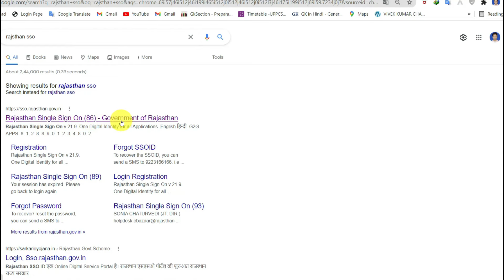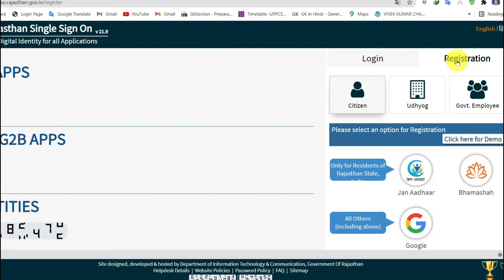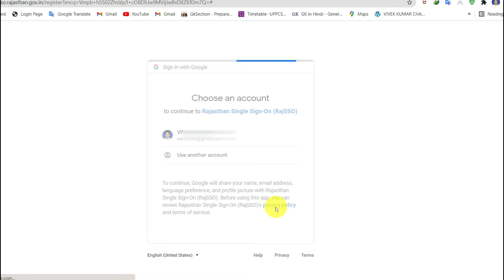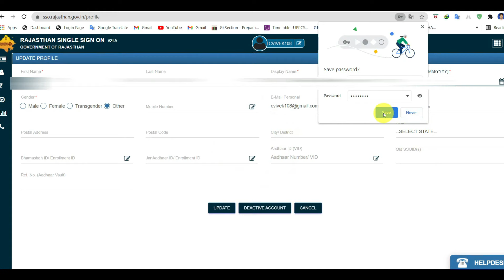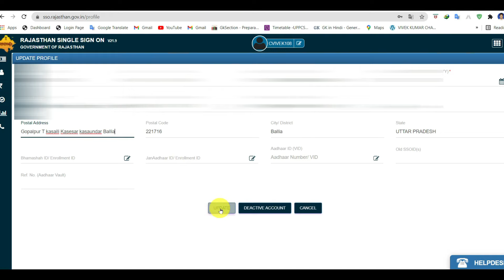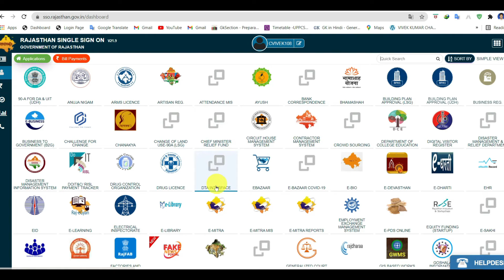Rajasthan sso id kaise banaye | How to make Rajasthan SSO ID | mobile se sso id kaise banyae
इस वीडियो में  "Rajasthan sso id kaise banaye" के बारे में बताया गया है।  "How to make Rajasthan " आपके परीक्षा के लिए महत्वपूर्ण है।